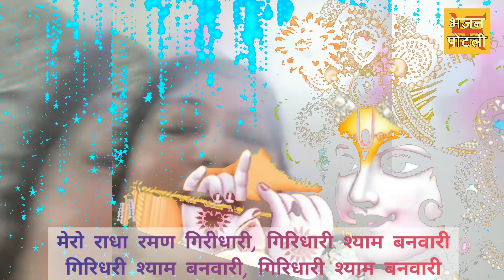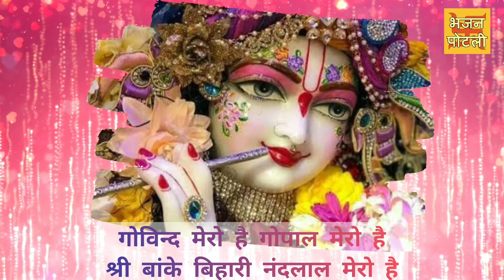गोविन्द मेरो है गोपाल मेरो है |अक्षय तृतीय स्पेशल| लिरिक्स केसाथ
गोविन्द मेरो है गोपाल मेरो है
श्री बांके बिहारी नंदलाल मेरो है
govind mero hai gopal mero hai
shri banke bihari nandlal mero hai

MANY more...